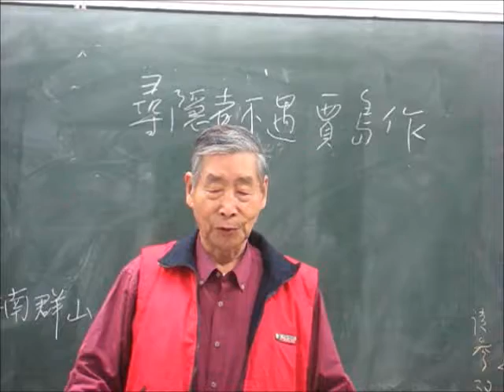尋隱者不遇 賈島‧作 --- 張紳(90歲)吟唱 大安社大 13~1021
張紳先生 (90歲) 未曉台語，嚮往河洛漢音，勤奮學習。
尋隱者不遇  賈島‧作
松下問童子，言師採藥去；
只在此山中，雲深不知處？